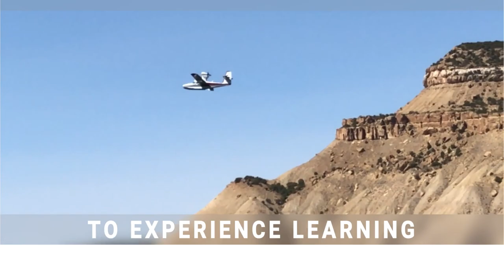Colorado Northwestern Community College Rangely Campus Experience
This video takes a quick look at what it is like to be a CNCC Student on our Rangely campus. It highlights some of the academic programs and illustrates opportunities and the outdoor experience available.